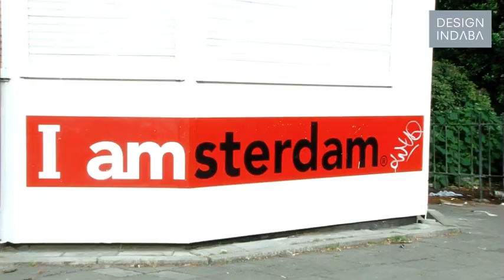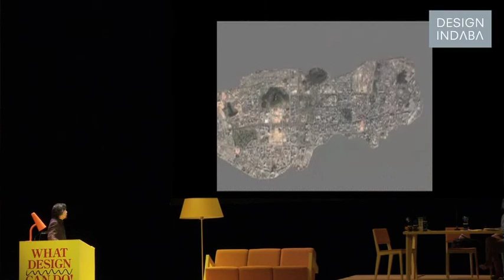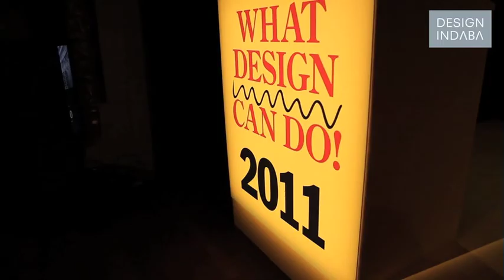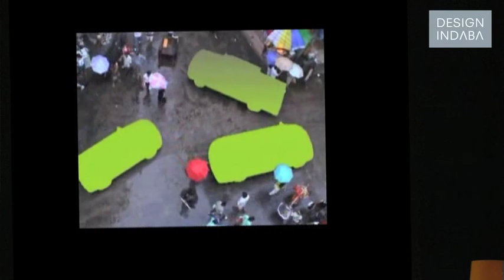Xiaodu Liu at WDCD 2011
Xiaodu Liu believes that architecture is more than art and that it should do something good for society.

With rapid urbanisation happening, architecture has the ability to help provide a better life for people, says Xiaodu Liu. He also talks about low cost housing solutions and architectural models for sustainability.